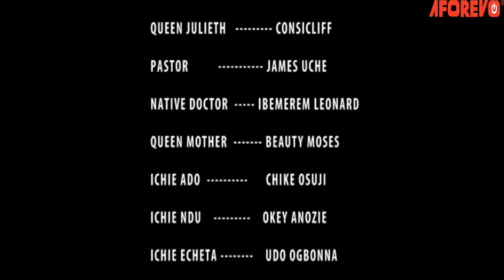The Evil Princess From The Marine Kingdom - Nigerian Movie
Diabolic And Powerful Anita's Eyes Are Set Only On The Queen's Crown And No Other Mere Title And She Would Take Anyone Out Of Her Way To Have It.

Starring : Jibola Dabo, Chiwetalu Agu, Chika Ike, Walter Anga

Princess Of Doom